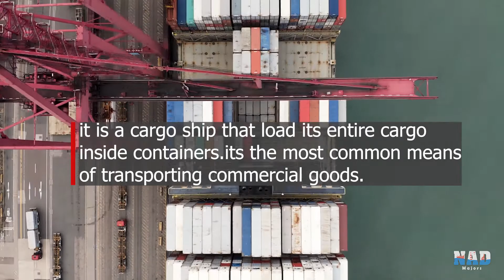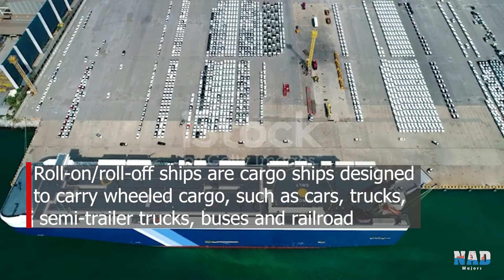Types of ship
this video include some types of ships which marine engineers design it . and this video show the greatness of Naval Architecture and marine engineering department at Alexandria University